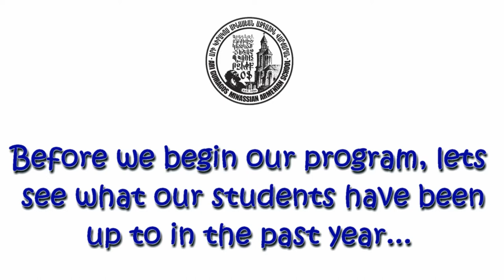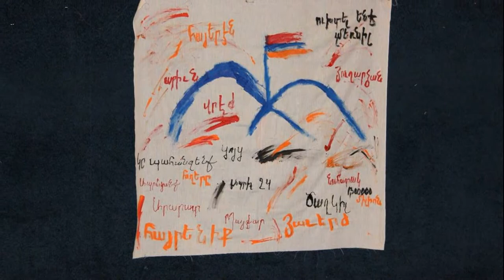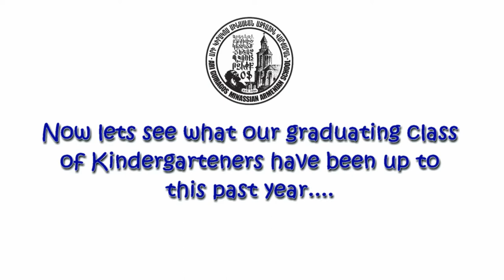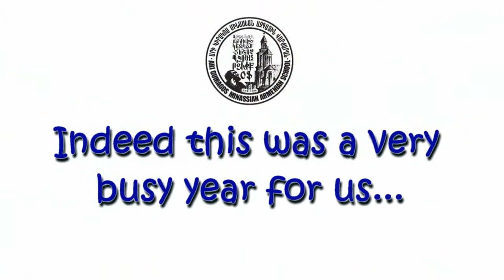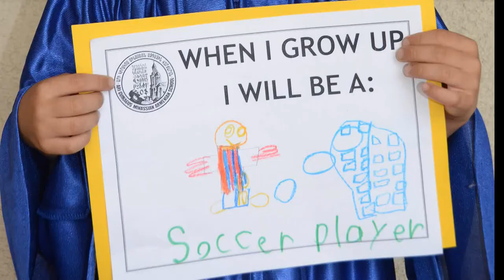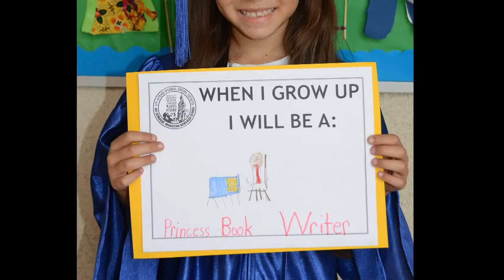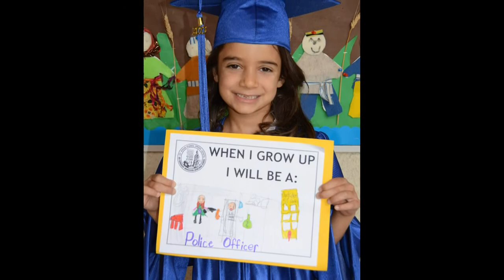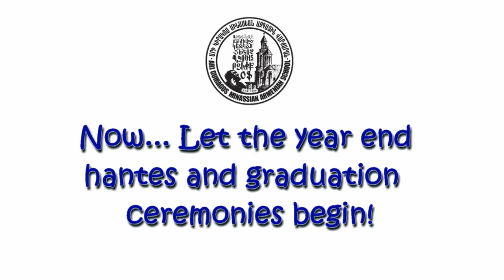AGM Year End Hantes and Kindergarten Graduation Slideshow 2013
The full version of the slideshow displayed at Ari Guiragos Minassian Armenian School prior to the Year End Hantes and Kindergarten Graduation on June 9th, 2013.